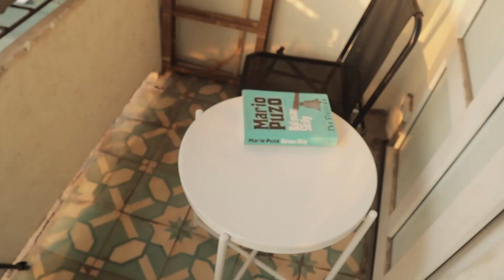Balcon EP 4 | Cà đắng bỏng ngọt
Ở Hà Nội, có lẽ ban công không chỉ là một khoảng trời để nhìn ngắm và hít thở không khí bên ngoài, nó còn là một phần của cuộc sống.